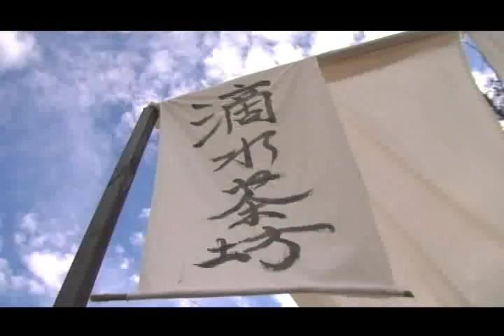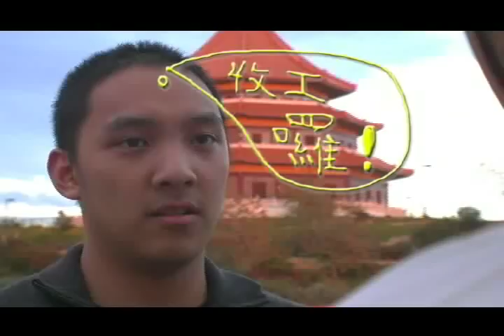BLIA YAD-LA 10th Year Movie (Trailer)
It was our 10th year since establishment, we decided to present our 10 year history with a Kung Fu style Sci-Fi movie theme.  Enjoy the trailer and some out-takes! :)